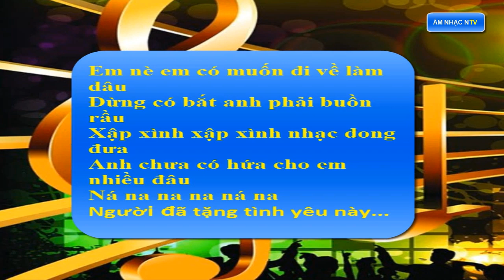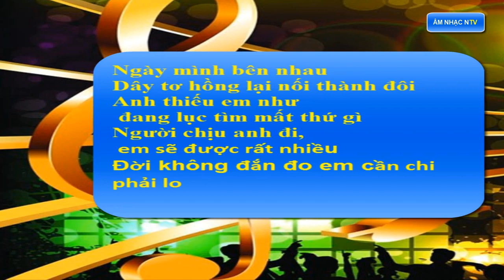HƯỚNG DẪN HÁT RỒI TỚI LUÔN - NAL | HÁT ĐÚNG NHỊP- ĐÚNG CAO ĐỘ | CHO NAM VÀ NỮ | TẬP LÀ HÁT ĐƯỢC LIỀN